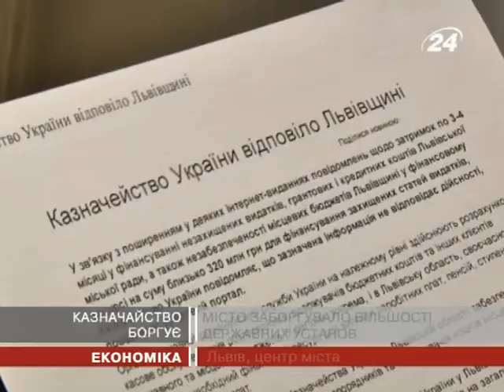Замість зарплат людям дають "чесне слово"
Школа №87 на вулиці Замарстинівській винна ...